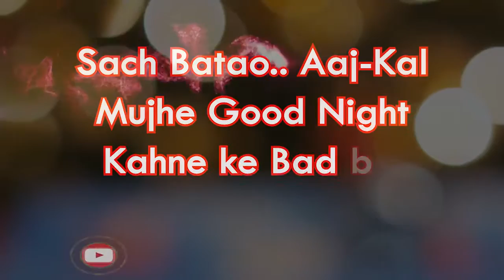6 July 2018